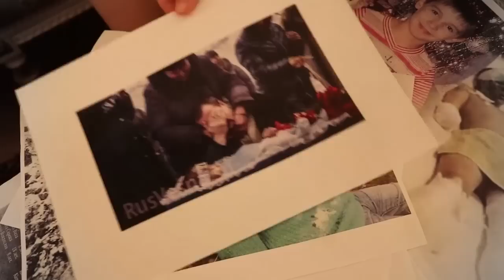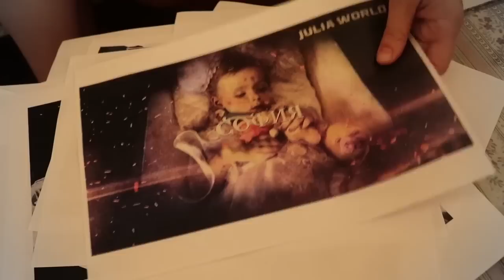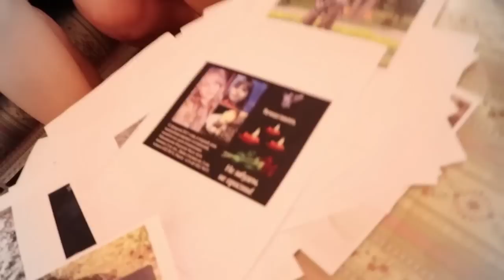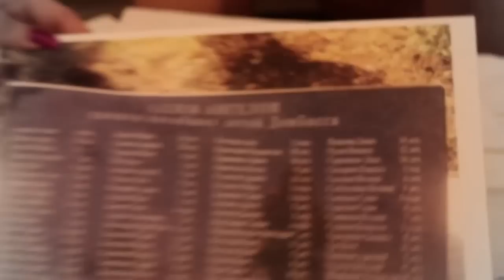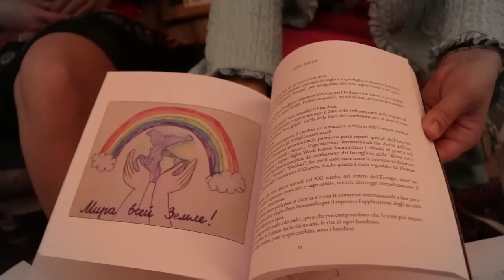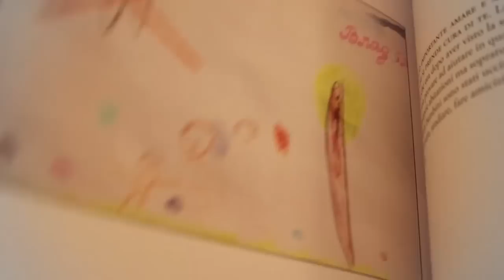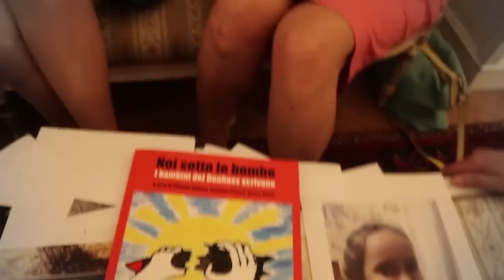Noi sotto le bombe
Anna Tuv, simbolo della resistenza antinazista, e Viktoriya Shilova, attivista del movimento ucraino contro la guerra, raccontano la disumana tragedia ucraina. “Guardate negli occhi dei bambini e pensate quale terribile crimine ha commesso il nostro governo, privando questi ragazzi di un tetto sopra la testa, e molti di loro anche dei genitori”. Con queste parole Viktoriya guarda la telecamera esprimendo tutta la sua rabbia: l’orrore di questa guerra ha superato ogni ferocia. Delle bestie, chiamate uomini, hanno violentato bambini di un anno di vita. Bombardano prendendo di mira le case con i bimbi. Viktoriya fa vedere i disegni dei bambini sopravvissuti: in alcuni, emblematici, le bombe hanno una bandiera, quella ucraina, mentre le case hanno i colori della Russia. I bambini sanno quello che l'Europa non vuole vedere. Danil, che frequenta la Scuola 65 Triumf di Gorlovka, scrive: “Quando bombardavano forte i miei genitori mi nascondevano nel bagno. Tutto il tempo facevo questa domanda a mia madre: ma se noi siamo cittadini ucraini allora perché il nostro esercito ucraino ci spara? Mia madre non ha ancora risposto a questa domanda”. Anna Tuv aveva 31 anni quando sulla sua casa si è abbattuta una bomba di 152 millimetri. Poco prima un drone ucraino aveva sorvolato l’abitazione. I bambini stavano giocando in giardino. Era il pomeriggio del 26 maggio del 2015. La vita della figlia Katya si è fermata a 11 anni, tra le urla del fratello Zakhar, che a 3 anni ha perso anche il papà, Yura. Ad Anna, protetta dal marito che, morendo, si è gettato su di lei, in quell’istante è rimasta Milana, venuta al mondo da due settimane, insieme ai traumi di Zakhar, segnato nel corpo e nella mente. Il corpo di Yura non c’era più: brandelli di carne, le braccia da una parte, le gambe da un’altra, gli organi interni distrutti. Il braccio sinistro non c'era più. Ora una protesi è stata costruita per lei, qui in Italia. Zackar non riesce più a parlare, né a dimenticare, vive nella morte.